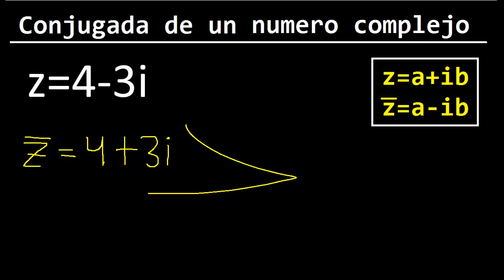conjugada de z=4-3i . Como hallar el conjugado de un numero complejo ( imaginario )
Conjugada de un numero complejo
hallar Conjugado de un numero complejo